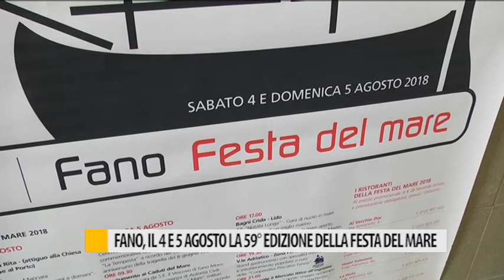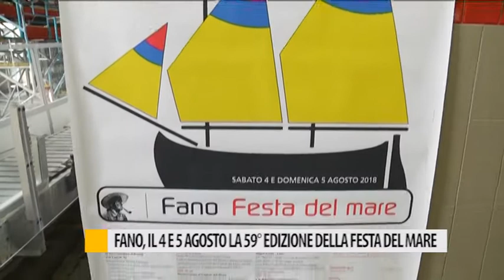Fano, il 4 e 5 agosto la 59° edizione della "Festa del Mare"